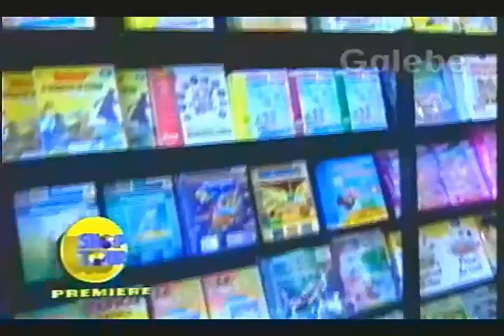V&V COMPUTER HOUSE CRIS GALEBE 20 12 1996 1